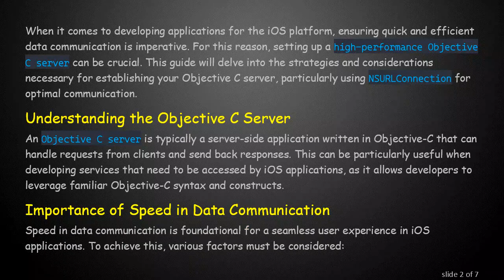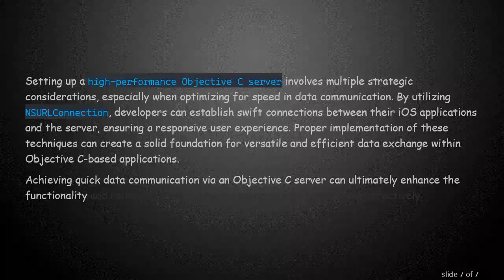Setting Up a High-Performance Objective C Server for Quick Data Communication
Summary: Learn how to efficiently set up a `high-performance Objective C server` utilizing `NSURLConnection` for rapid data communication, essential for iOS applications.

When it comes to developing applications for the iOS platform, ensuring quick and efficient data communication is imperative. For this reason, setting up a high-performance Objective C server can be crucial. This guide will delve into the strategies and considerations necessary for establishing your Objective C server, particularly using NSURLConnection for optimal communication.

Understanding the Objective C Server

An Objective C server is typically a server-side application written in Objective-C that can handle requests from clients and send back responses. This can be particularly useful when developing services that need to be accessed by iOS applications, as it allows developers to leverage familiar Objective-C syntax and constructs.

Importance of Speed in Data Communication

Speed in data communication is foundational for a seamless user experience in iOS applications. To achieve this, various factors must be considered:

Response Time: The time it takes for the server to respond to a client's request should be minimized.

Processing Efficiency: The server should efficiently process incoming requests without unnecessary delays.

Network Latency: Selection of a suitable hosting provider and data transfer protocols can reduce latency.

Setting Up Your Objective C Server

Environment Setup

Before writing the code, ensure you have the appropriate environment set up:

macOS compatible with Xcode, as this will allow for Objective C development.

Xcode installed with Objective-C development tools.

Create a Basic Server

To implement a basic server, you will want to utilize sockets in Objective-C. Here's a simplified version of the approach:

This code initializes a basic server that listens for incoming connections. With further development, you can implement methods to process requests, manage client data, and respond appropriately.

Using NSURLConnection for Communication

When communicating between your Objective C server and iOS clients, NSURLConnection can play a crucial role. This class allows for asynchronous HTTP requests, improving your application’s user experience by not blocking the main thread during data transfers.

This snippet demonstrates how to perform a simple HTTP GET request, allowing you to fetch data from your server easily.

Conclusion

Setting up a high-performance Objective C server involves multiple strategic considerations, especially when optimizing for speed in data communication. By utilizing NSURLConnection, developers can establish swift connections between their iOS applications and the server, ensuring a responsive user experience. Proper implementation of these techniques can create a solid foundation for versatile and efficient data exchange within Objective C-based applications.

Achieving quick data communication via an Objective C server can ultimately enhance the functionality and reliability of iOS apps, catering to user needs more effectively.